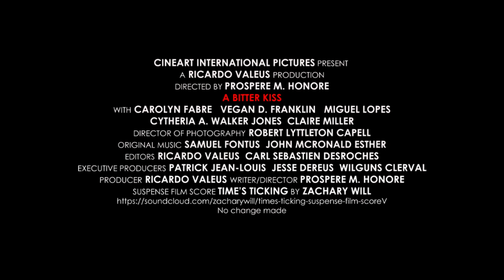A Bitter Kiss (Official Trailer)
People are often more dangerous than they appear; and they will certainly do the unimaginable in their pursuit of happine$$.